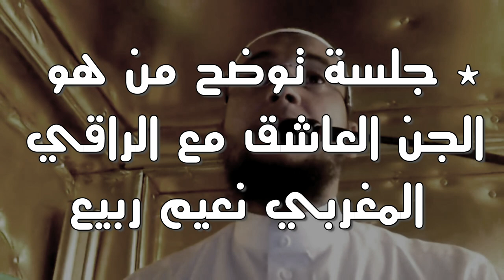جلسة توضح من هو الجن العاشق مع الراقي المغربي نعيم ربيع